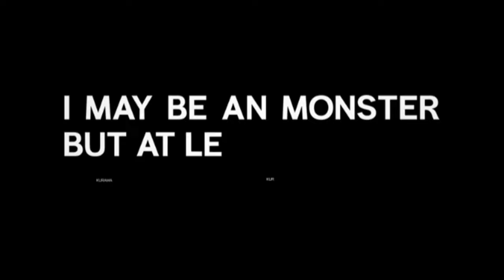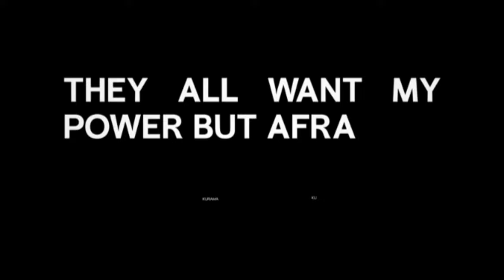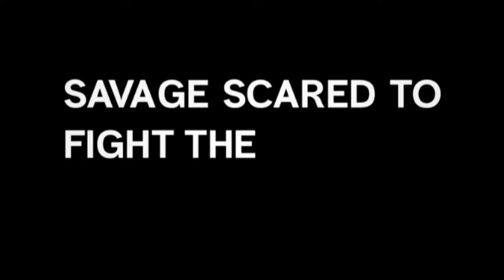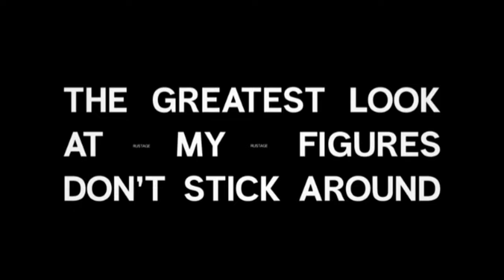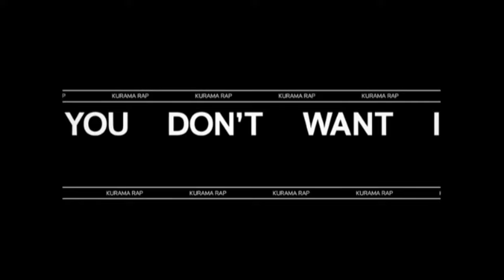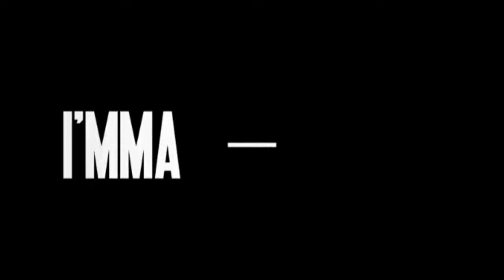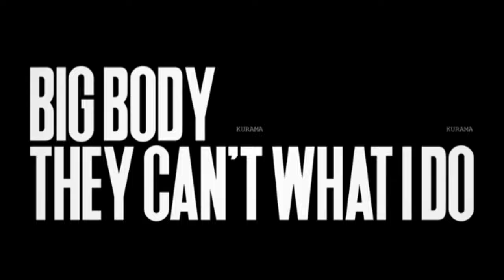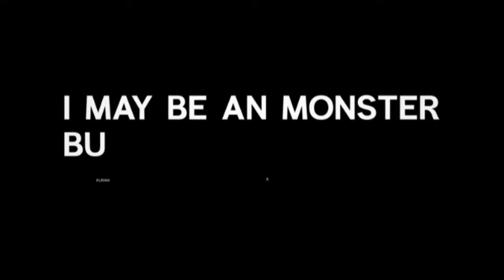(1 Hour) KURAMA RAP | "BEAST" | RUSTAGE [Naruto]